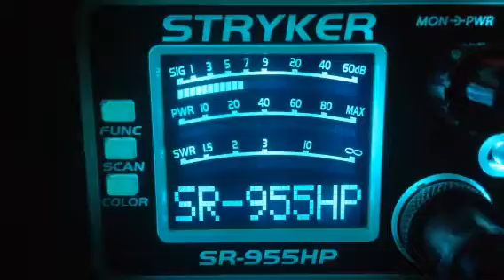Yard Bird-Tn,122-Me,121-Va,617-Sc,249-Md,114-Nc,944-Ga,Paper Hanger-Md,Sling Shot-Mi,555-Sc,17-Me